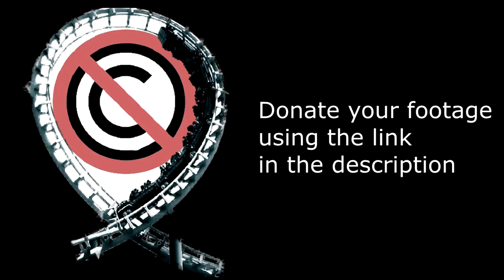Troy - No Copyright Footage (Toverland)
Troy is a Great Coasters International wooden coaster that opened at Toverland in 2007.